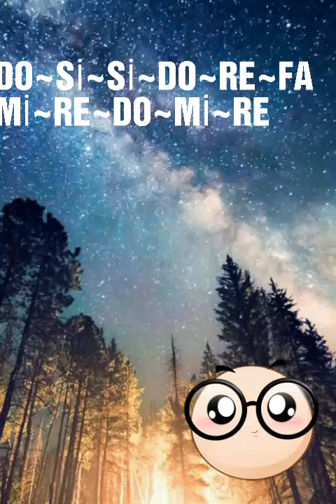Yunus emre -film müziği solfej (ney)